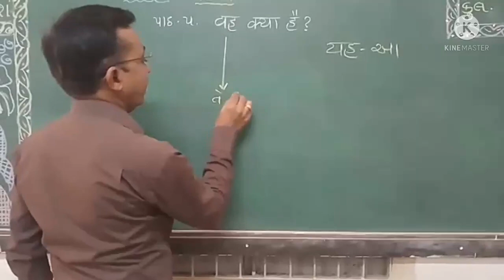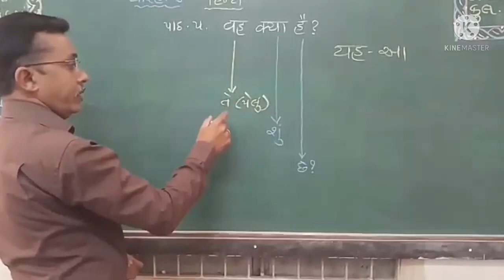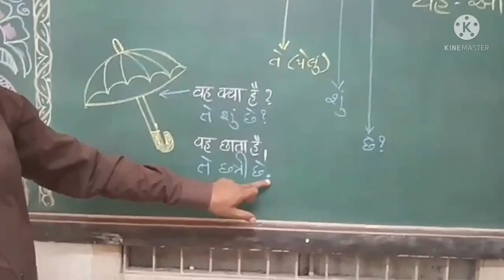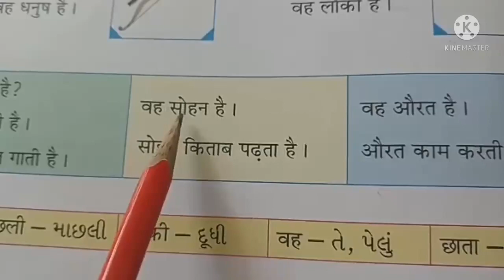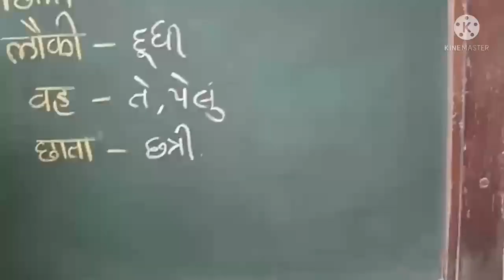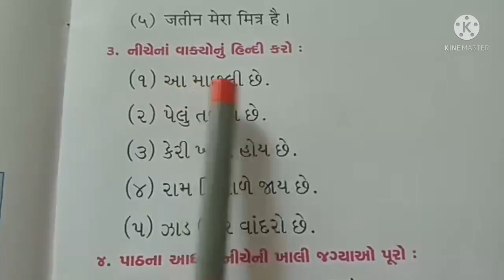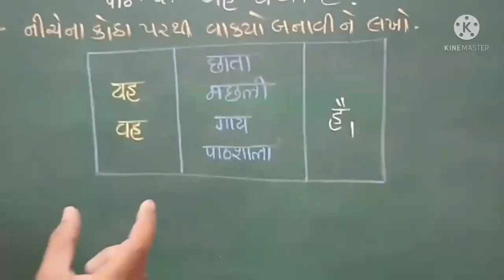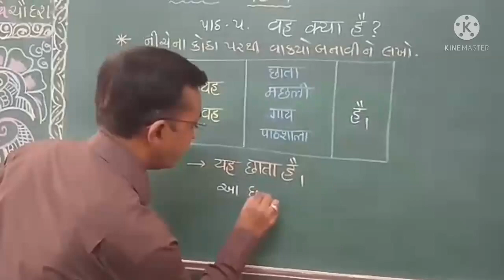ધોરણ 3 હિન્દી પાઠ 3 વહ ક્યા હૈ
શિક્ષકશ્રી  સુરેશભાઈ